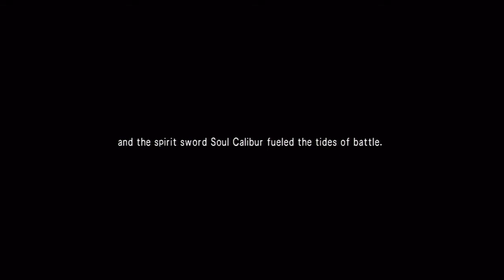SoulCalibur V Walkthrough/Playthrough HD (PS3) Part 1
Part 1 of my SoulCalibur V walkthrough